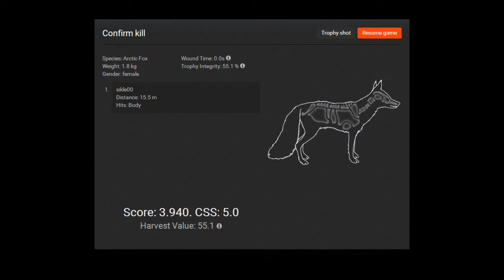The Hunter|My 1st blue fox!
Hi! Here's my very first blue Arctic Fox. It was also my 25th Arctic Fox! I haven't been hunting too much 4 Arctic foxes. This time I wasn't really hunting foxes either! I was originally hunting for a Polar Bear weighing more then 500 kg. I had to restart the game a bit later because I went into the water and started freezing! The last for that I shot on this hunt I had to shoot twice because a delay from when I pressed the shooting button until my my character actually shot at about a second! On the first shot the fox turned so that I hit its tail. And a long, boring tracking was a fact. I think I spooked the fox like five times before I saw her again. And dropped her. I was tracking the fox for almost half an hour. and then I decided to deploy my tent and restart the game.